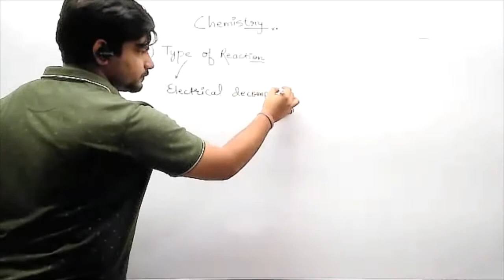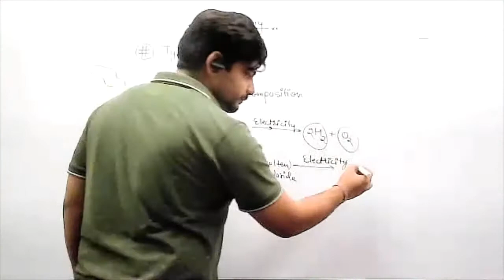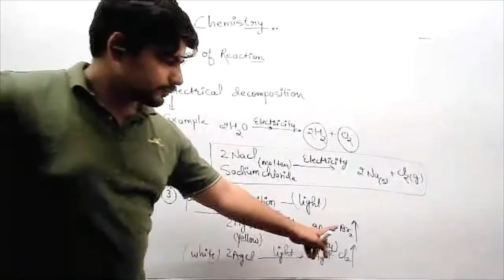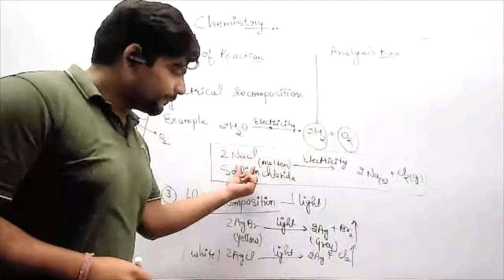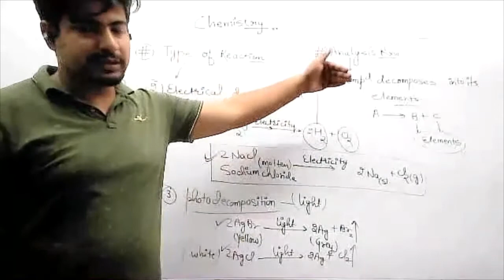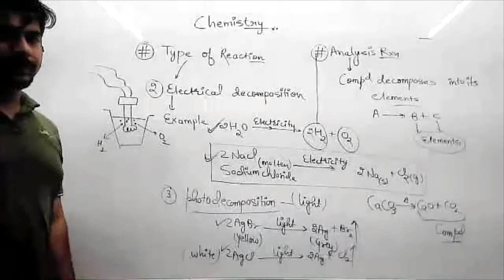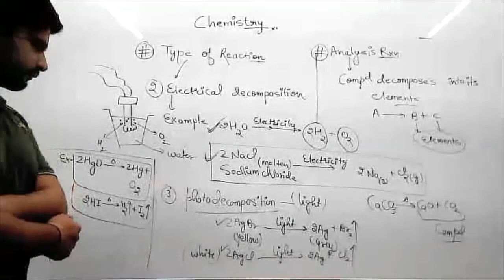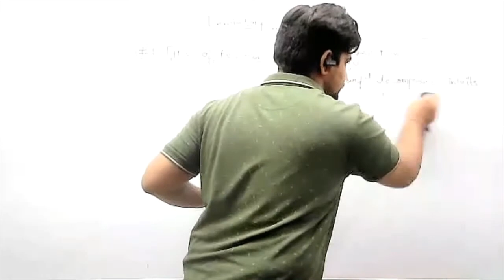CH1| NTSE| TYPE OF REACTION(31/07/21)| DECOMPOSITION RXN & TYPE, ANALYSIS REACTION| CLASS 10TH|TARUN